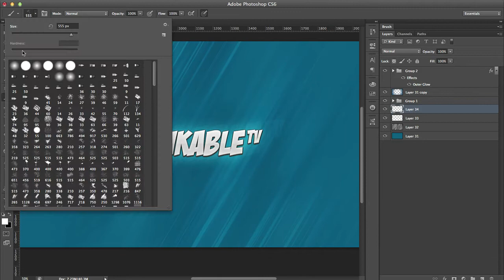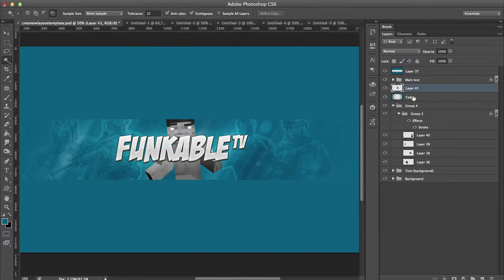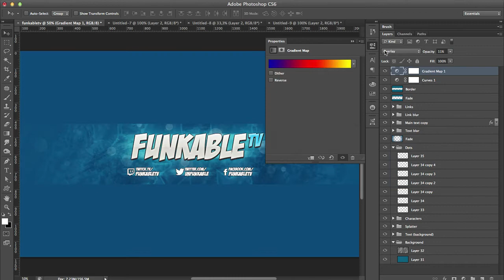FunkableTV Channel Art by OfficialCreo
Make sure you check out his channel if you want to preview his channel in 100% quality!

The artist has given me permission to use his music in my videos.

goo.gl/2Kzw7

My network!